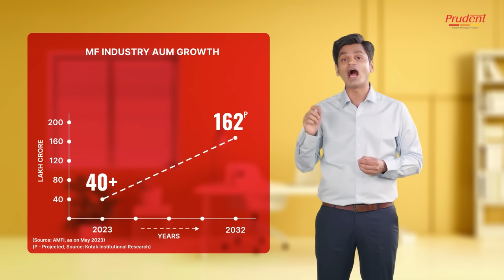Embark your journey as a Mutual Fund Distributor with Prudent!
Don't miss the opportunity to become a Mutual Fund Distributor with Prudent!

The Mutual Fund industry in India is rapidly growing, presenting unlimited potential. As an MF Distributor, you play a vital role in guiding investors towards sound financial decisions to achieve their goals.

Prudent, a leading wealth management group, offers a wide range of services to support Mutual Fund Distributors. Access our comprehensive technology platform and receive full assistance in managing your business. This includes regular training, online investment facilities, sales and marketing support, client servicing, back office assistance, research, branding, and excellent customer care—meeting all your requirements.

Start your journey as a Mutual Fund Distributor with Prudent today!

Timestamp
0:00 -  Start your journey as a Mutual Fund Distributor with Prudent
0:19 – 0:52 – Mutual Fund Distribution Business
0:53 – 1:35 – Mutual Fund Industry Growth
1:36 – 2:15 – Mutual Fund AUM to GDP Ratio
2:16 – 2:35 – Mutual Fund Distributor vs Insurance Agent
2:37 – 2:52 – Mutual Fund Trail Commission
2:53 – 4:05 – How to set up your Mutual Fund Distribution Business with Prudent